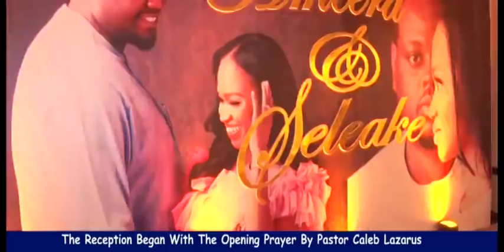FAMILIES OF LATE CHIEF(DSP) ALAMIEYESEIGHA & THE LATE MR ALABA ABRAHAM BECOME ONE IN MARRIAGE